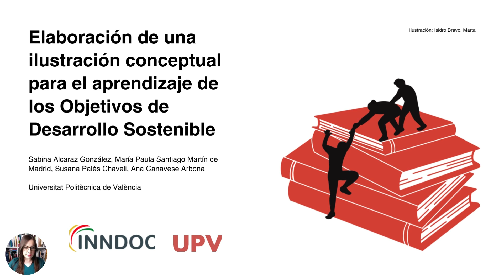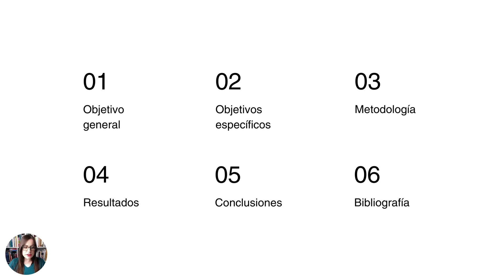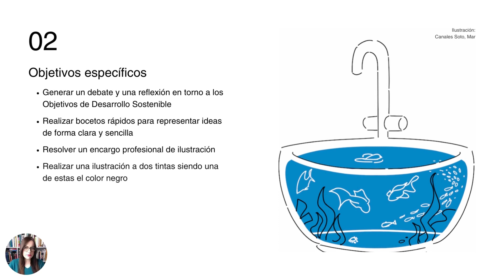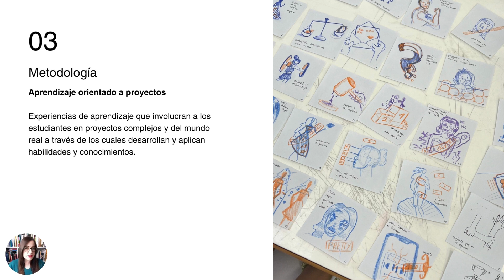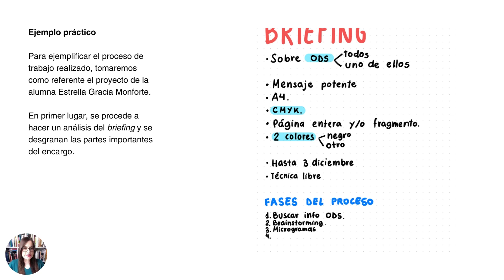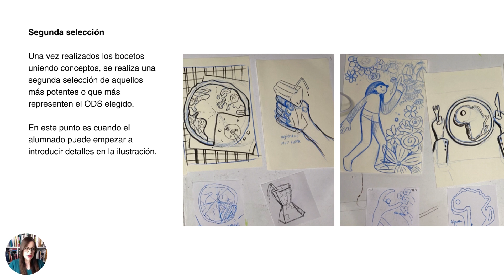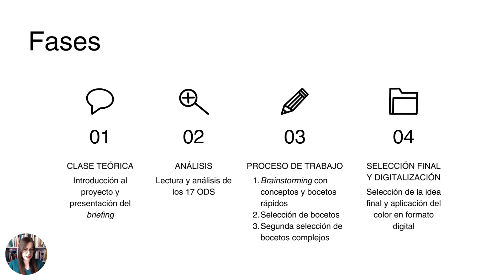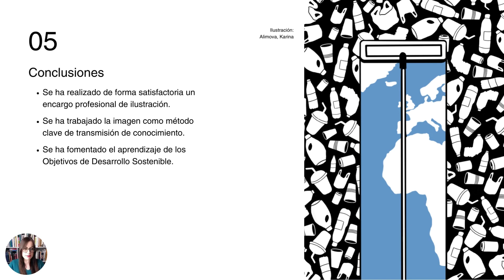Elaboración de una ilustración conceptual para el aprendizaje de los ODS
00:00 Introducción a la ponencia
01:05 Índice
02:05 Objetivos de Desarrollo Sostenible
02:38 Objetivo general
04:20 Objetivos específicos
04:48 Metodología
05:33 Fases de trabajo
09:44 Resumen de las fases de trabajo
10:26 Resultados
11:36 Conclusiones
12:05 Bibliografía
12:15 Agradecimiento

Tenemos el honor de presentarles nuestra ponencia titulada "Elaboración de una ilustración conceptual para el aprendizaje de los Objetivos de Desarrollo Sostenible".

Somos Sabina Alcaraz González, María Paula Santiago Martín de Madrid, Susana Palés Chaveli y Ana Canavese Arbona, un equipo de investigadoras de la Universitat Politècnica de València.

Nuestra investigación se centra en la creación de una ilustración conceptual como herramienta visual innovadora, diseñada específicamente para facilitar el aprendizaje y la comprensión de los Objetivos de Desarrollo Sostenible.